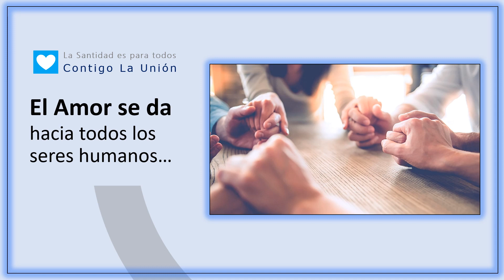14 La Santidad es para todos - Esos Santos Humanos 4...